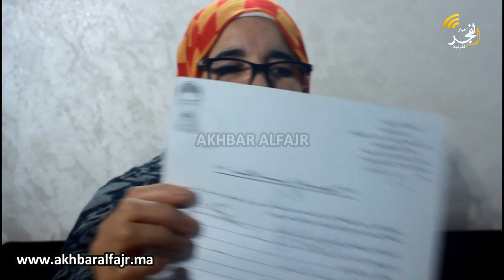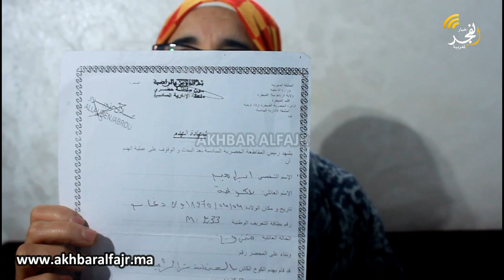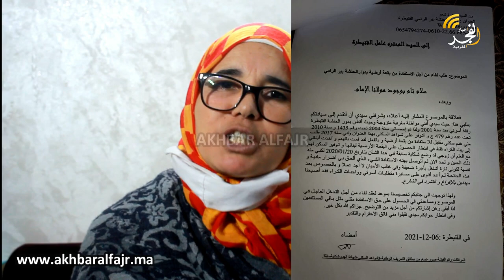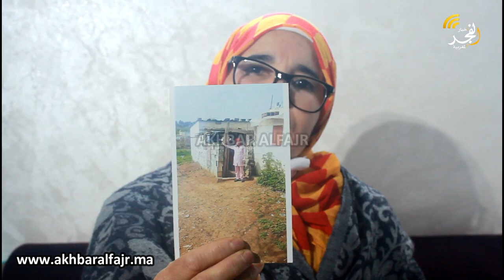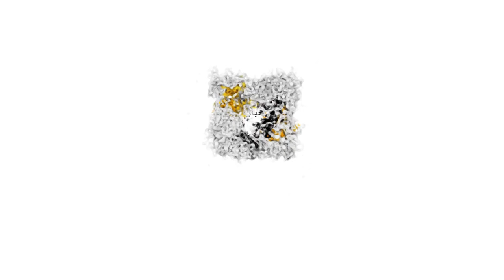"حرموني من حقي في البقعة وخلاوني ننتظر مدة خمس سنوات"..سيدة تطالب بلقاء مباشر مع عامل إقليم القنيطرة